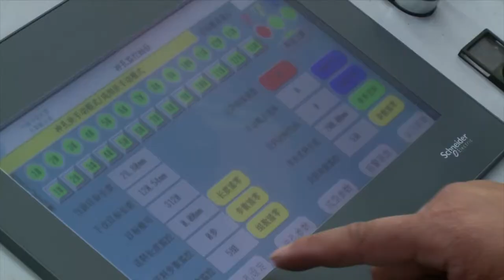Shelving Panel Roll Forming Machine with rib reinforcement welding GZ